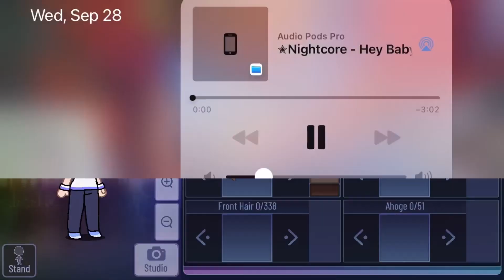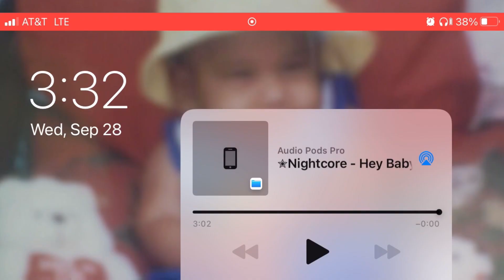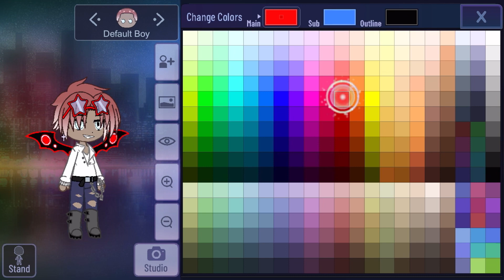Gacha club- Making a character out of a song - part 4